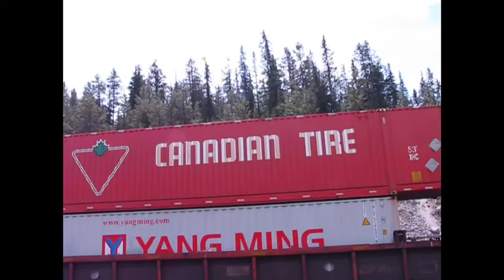Kicking Horse Pass #2